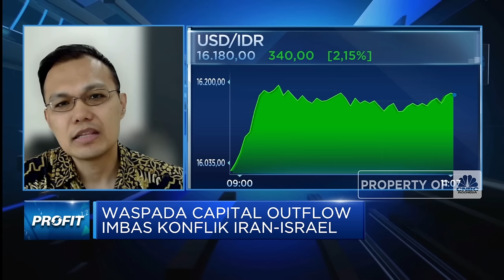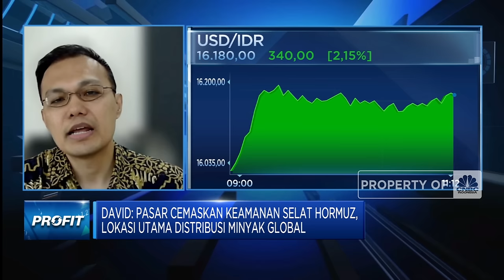Terungkap Biang Kerok Rupiah Tembus Rp16.110 Per Dolar AS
Rupiah menembus level Rp16.000an per Dolar AS pada perdagangan Selasa (16/04). Meski begitu, Chief Economist PT Bank Central Asia (Tbk) David Samual mengatakan nilai rupiah saat ini masih relatif kompetitif dibanding mata uang lain.

Saksikan dialog Syarifah Rahma bersama Chief Economist PT Bank Central Asia (Tbk) David Samual dalam program Profit CNBC Indonesia, Selasa (16/04/2024).